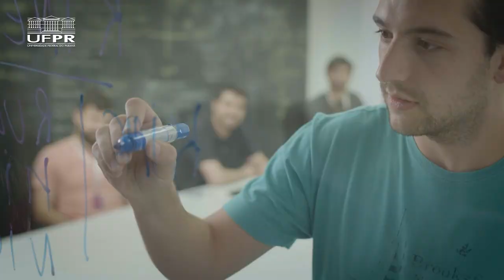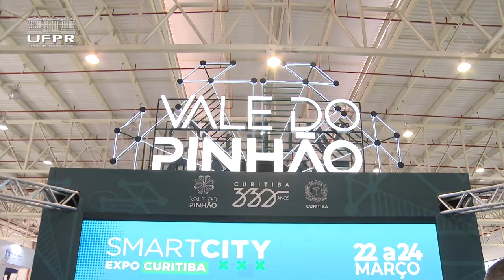UFPR na Smart City Expo Curitiba 2023 [Informa]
A maior feira de cidades inteligentes do Brasil, a Smart City Expo Curitiba 2023, contou com a presença da Superintendência de Parcerias e Inovação (SPIn) da Universidade Federal do Paraná e das equipes Burning Goose AeroDesign, Eco Octano, UFPR Fórmula SAE, UFPR Baja SAE e Equipe Yapira de Robótica UFPR.

O evento, realizado entre os dias 22 a 24 de março no Parque Barigui, mostrou como as cidades, pessoas e tecnologias estão cada vez mais conectadas com o mundo.

Mais de 15.000 visitantes, representantes de 450 prefeituras e de 26 estados mais o Distrito Federal, puderam acompanhar o trabalho de 180 palestrantes de 45 países e 65 expositores.

Uma oportunidade excelente para os estudantes da UFPR aplicarem na prática os conhecimentos adquiridos em sala de aula, com possibilidade de se destacarem ainda mais no mercado de trabalho tecnológico.